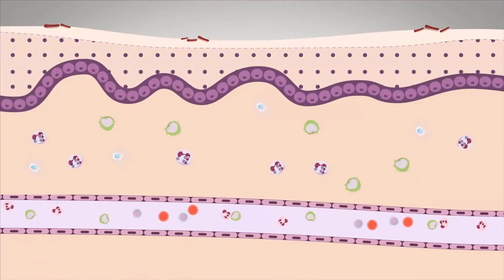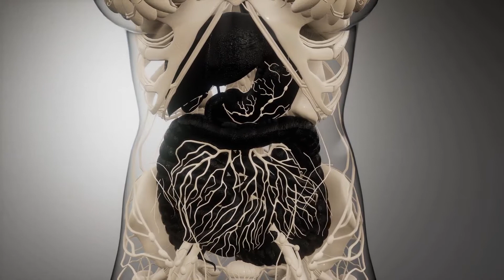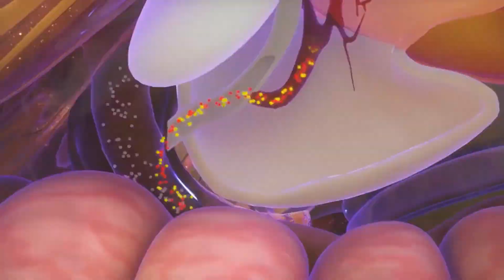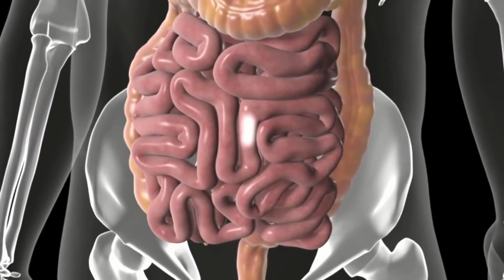Qué es el reflujo vesicoureteral RVU?